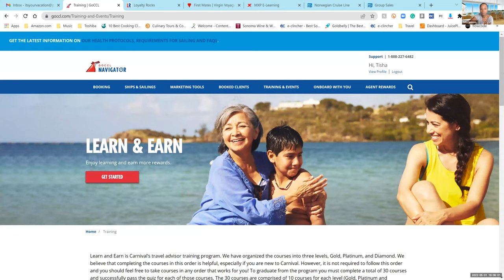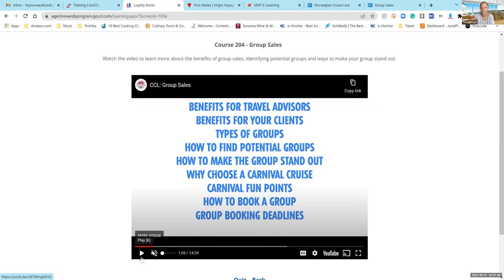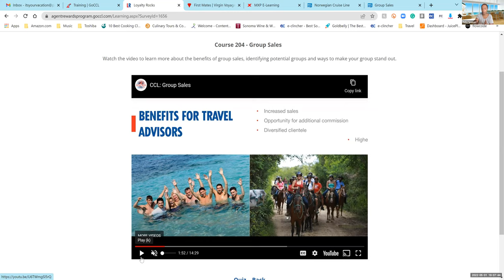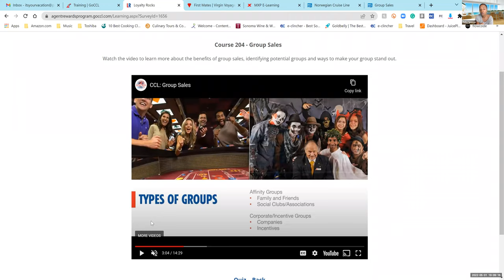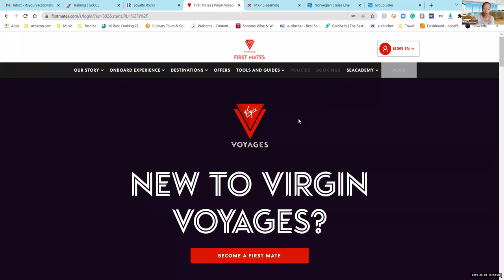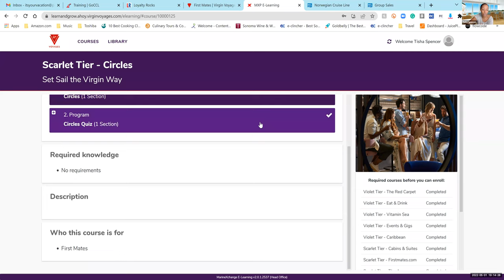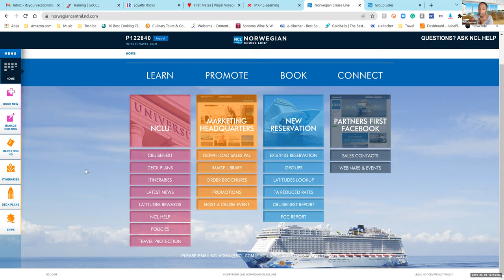Let's talk Group Cruises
As we have been talking about Groups, I wanted to focus on booking Groups at Sea!

We discuss Carnival, Virgin Voyages, Norwegian, and a Special Guest to talk about how she is growing a Group Cruise with over 230 participants!!

Booking a Group Cruise has many amenities and perks not just for you, but for your clients as well! Grab a pen and get ready to take notes!!

or @livewithladit!